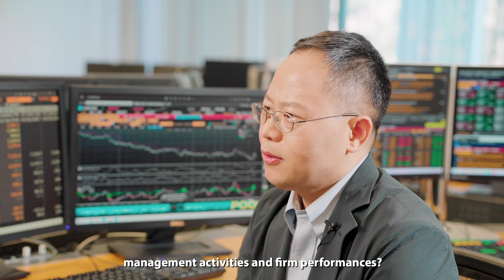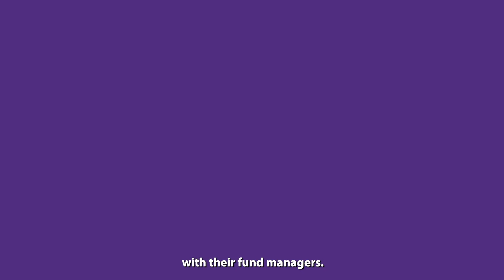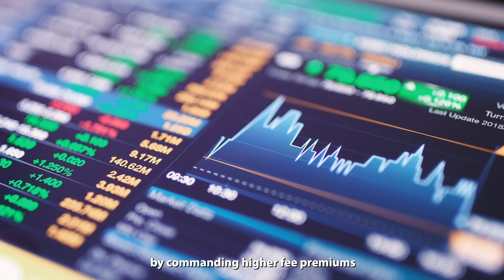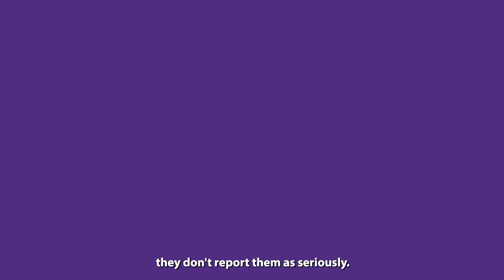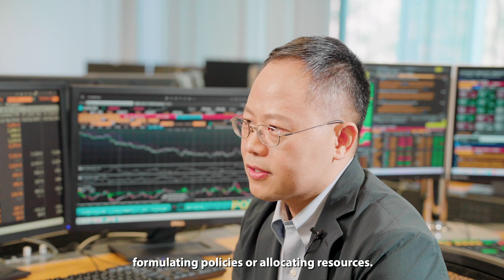CUHKWhitePaperSeries | Where Guanxi Matters: The Modern Chinese Financial Sector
Over the past two decades, China’s financial services industry has grown tremendously, making it one of the largest markets in the world. However, the industry is unique due to the dominating influence of guanxi, a Chinese concept of purposeful social networking that involves the exchange of favours. How does guanxi impact management activities and firm performances? How human interactions in China’s financial sector are driven by guanxi connections? We sought to answer these questions in this CUHK Business School Research White Paper.